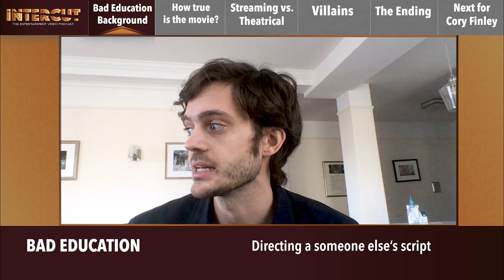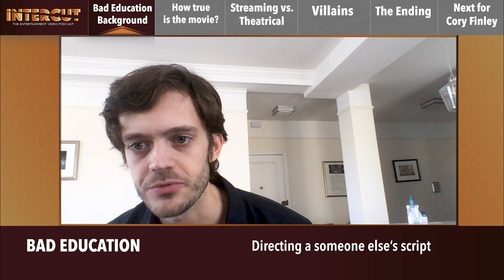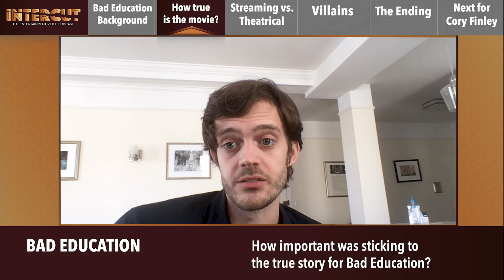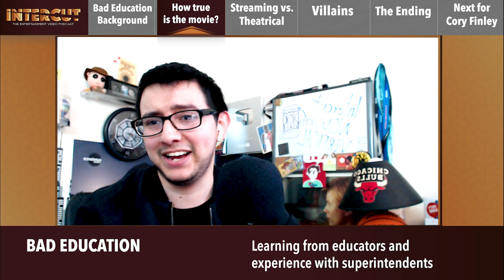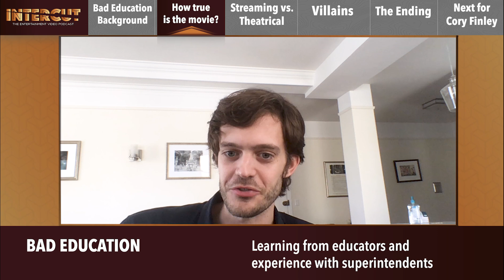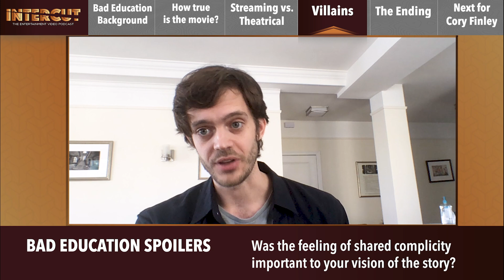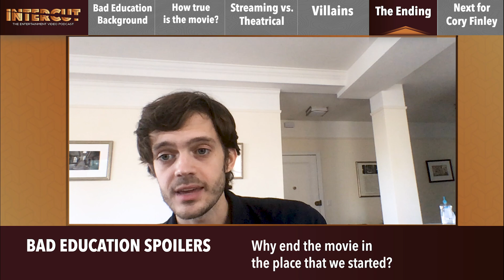Director Cory Finley Explains Bad Education - HBO (2020)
Bad Education (2020)

Director Cory Finley joins Intercut to explain Bad Education. How much of the true story really happened? What are the movie's ties to Roslyn High School? How much direction does Hugh Jackman need? What does that ending mean?

The story of Frank Tassone (Hugh Jackman), a Roslyn superintendent whose school is among the top public schools in the country before the school newspaper uncovers an embezzlement scandal. Frank works to cover up the scandal while keeping up appearances in the new HBO film.

TIMECODES...

00:00 - Intro
00:41 - Directing someone else's script
03:53 - Ties to Roslyn High School
06:28 - How true to life is Bad Education
10:12 - Working with Hugh Jackman
13:35 - Streaming vs theatrical
17:45 - SPOILERS - Shared culpability
24:21 - The Sword of Damocles
29:21 - Prison
30:39 - END OF SPOILERS -Next for Cory Finley?
31:49 - What has Cory Finley been watching?
34:03 - Bad Education extras